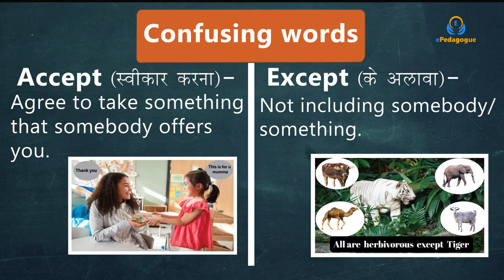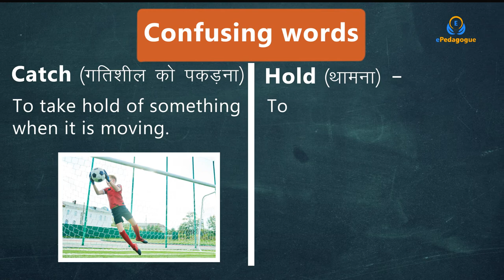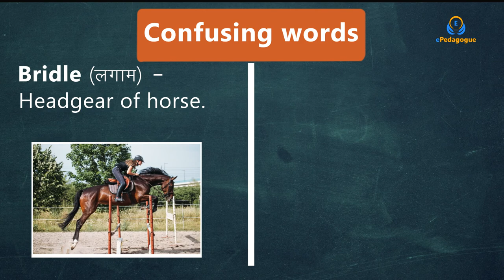Confusing words #11 to #20 with meaning and Images Easy to remember the words we get often confused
Some words in English cause trouble for speakers and writers because these words share a similar pronunciation, meaning, or spelling with another word. These words are called commonly confused words. For example, read aloud the following sentences containing the commonly confused words new and knew

हमसे जुड़ने के लिए नीचे लिंक पर क्लिक करें... ⤵️